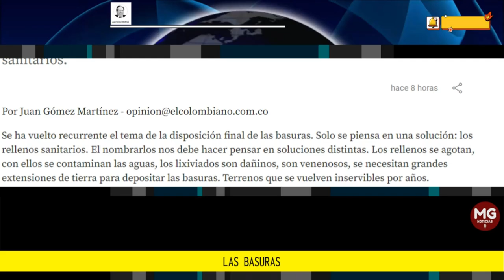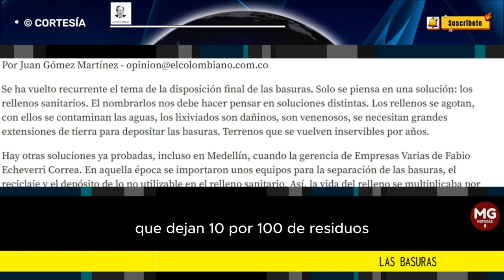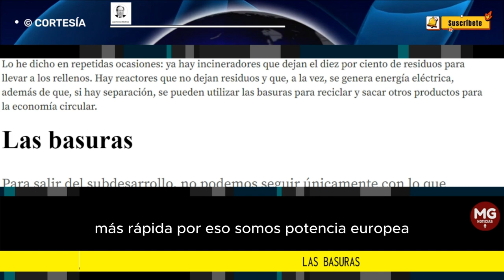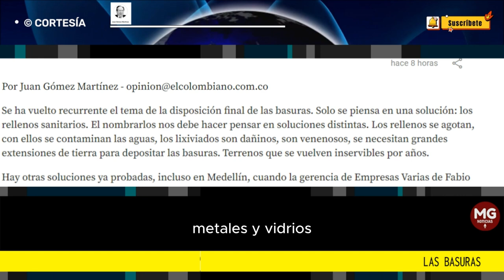LAS BASURAS 🔴 Por Juan Gómez Martínez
Para salir del subdesarrollo, no podemos seguir únicamente con lo que tenemos: obsoleto, ineficiente, lento, contaminante como los rellenos sanitarios.